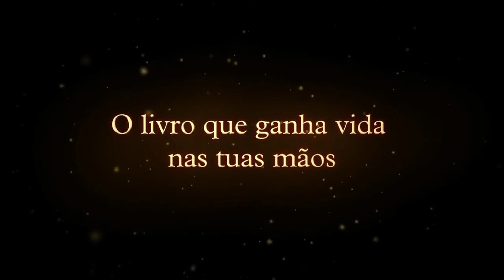Diogo Morgado (MorgamiX) dá voz no Jogo Livro de Feitiços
Em 2012 dei Voz ao Jogo Livro de Feitiços para a Playstation Wonderbook. Aqui fica um pouco dos bastidores e do que foi o jogo.